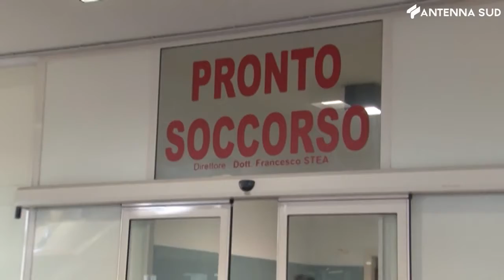18 novembre 2021 - Sorpreso a rubare in casa. Aggredisce i proprietari